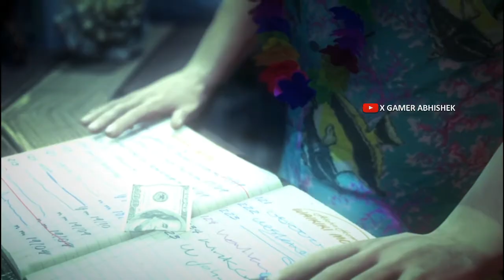HITMAN ABSOLUTION | PART 14 GAMEPLAY